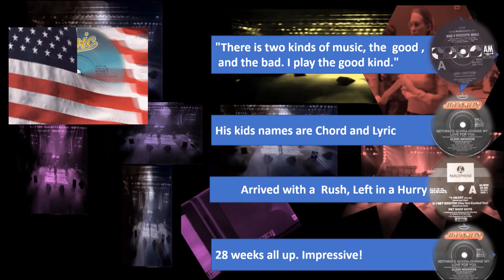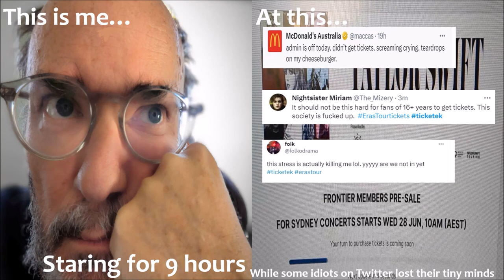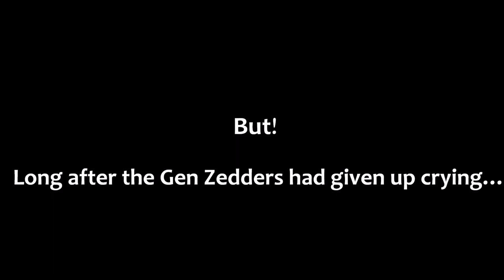The Past Is A Foreign Country #56 - May 29, 1988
Inflation? War? Political Leaders on the take?  Pretty bad - but None of today's horrors can compare with those from the top 10 of May 29, 1988.